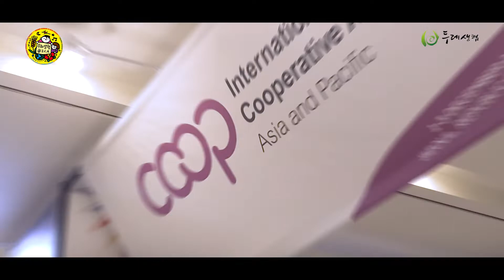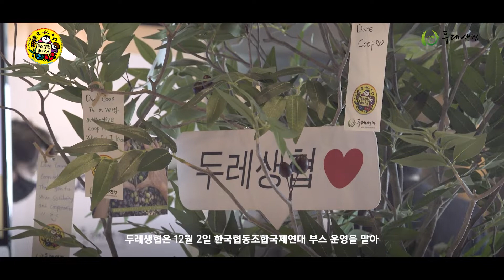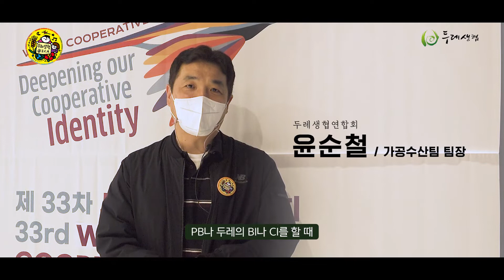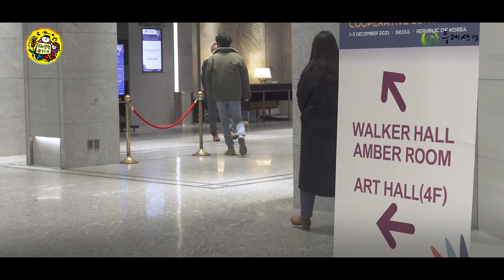제 33차 ICA 세계협동조합대회(with.두레생협) 스케치 영상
제33차 세계협동조합대회가
2021년 12월 1일부터 3일까지
서울 그랜드 워커힐 호텔과 온라인에서 동시에 개최되었습니다!🎉🎉

코로나-19 방역수칙을 지키며,
대 내외적으로 두레생협을 알리고
세계협동조합인으로서, 자긍심과 두레생협의 연대 및 협동을
함께 느낄 수 있는 시간이었습니다.

두레생협이 함께한 ICA 대회 현장을 영상으로 만나보세요!